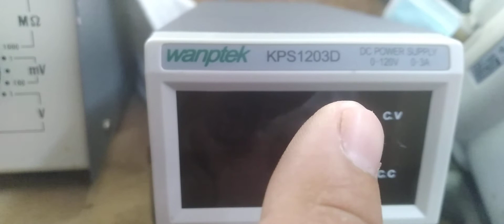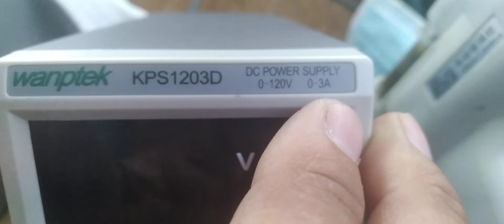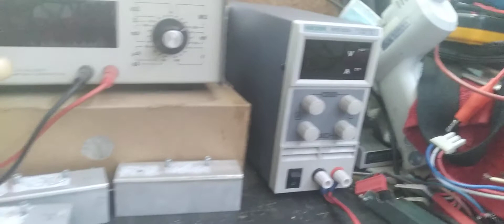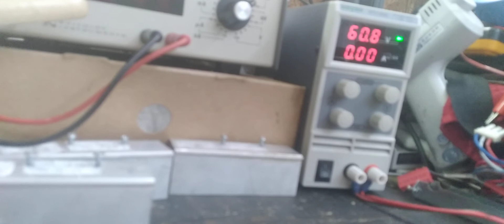Spanish 👌 Fuente De Poder Conmutada (Power Suply) Marca Wanptek KPS 1203D